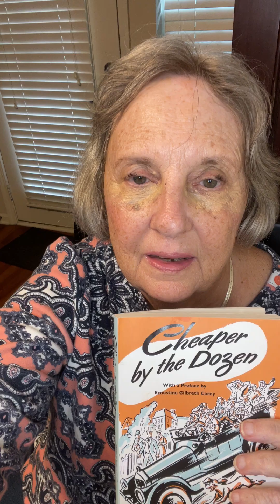Cheaper by the Dozen, Chapter 15 Part II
Grandma reads "Gilbreths and Company" Part II.  The children conspire against two visitors:  Aunt Anne and a psychologist from New York.